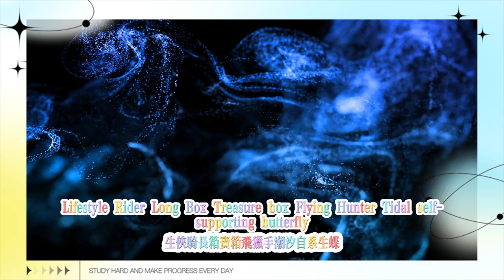羽鷺濕地3，塬上舊址【鳴潮一條龍1.0全收集】任務/聲匣/奇藏箱/寶箱/飛獵手/潮汐之遺/隙聲蝶/蝴蝶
Yuhe Wetland 3, the old site on the plateau [Sound Tide One-Stop 1.0 Collection] Quest/Sound Box/Treasure Box/Treasure Chest/Flying Hunter/Tide Relics/Sound Butterfly/Butterfly